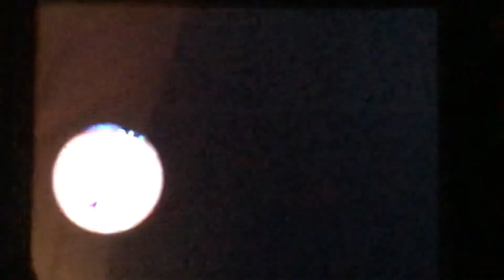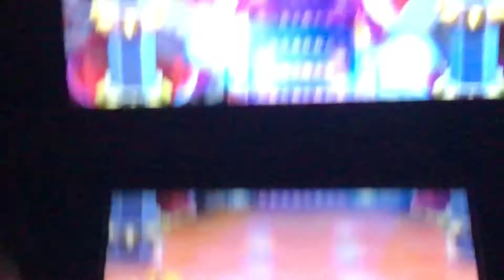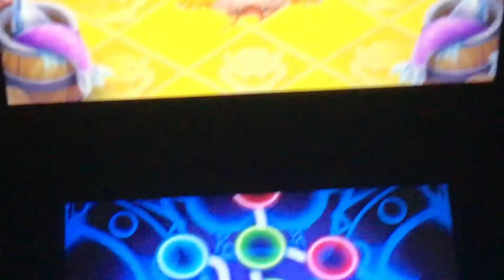Bowser’s Inside Story + Bowser Jr’s Journey Walkthrough (Episode 10)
A pathway to Bowser’s Castle, an authentic showdown, and Bowser has another big problem. What will it be?….